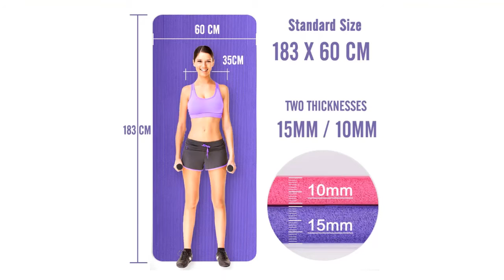Top 5 BEST GYM MATS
5.6MM TPE Non-slip Elastic Yoga Mat For Beginner Environmental Fitness Pilates Mat Lamination Multicolor Carpet Gym Exercise Mats

4.183X60X15MM Non-slip Yoga Mats For Fitness Mat Tasteless Pilates Gym Exercise Thickening Fitness Sports Pad Supporting DIY Print

3.6MM TPE Non-slip Yoga Mats For Fitness Tasteless Brand Pilates Mat 8Color Gym Exercise Sport Mats Pads with Yoga Bag Yoga Strap

2.SGODDE 183*61*1cm Thickess Non-Slip Yoga Mat Sport Gym Soft Pilates Mats Foldable for Body Building Fitness Exercises Equipment

1.10MM Extra Thick 183cmX61cm High Quality NRB Non-slip Yoga Mats For Fitness Tasteless Pilates Gym Exercise Pads with Bandages